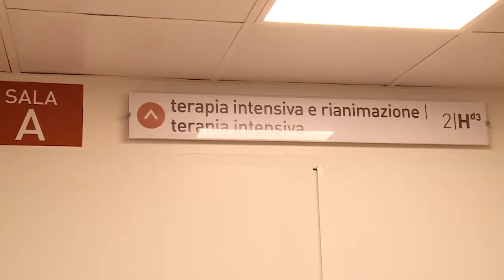De Luca all'Ospedale del mare